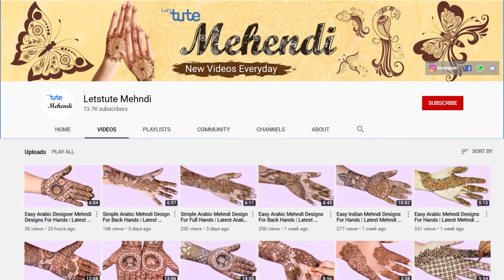Arabic Mehndi Design for Back Hands | Arabic Mehndi Designs 2021 | Letstute Mehndi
Hello Friends,
In this video, we will be showing you "New Arabic Mehandi Designs Step By Step For Front Hands - बहुत सुंदर और आसान मेहँदी डिज़ाइन

This Easy Beautiful Stylish Indian Mehndi Designs can be used in
1. Wedding
2. Mehndi/Haldi
3. Eid
4. Diwali
5. Karva Chauth
& Many Such Occasions.

So don’t waste time and learn to apply this today. Get this design now on your hand. Follow these trends, and make sure to look your best on the occasion. This mehndi would make you surely stand in the spotlight.

Equipment:

1: Green Backdrop Background YouTube Video Shooting
2: DIGITEK® (DTR 550LW) (170 CM) Tripod For DSLR, Camera
3: Godox SB-UBW Series Octa (SB-UBW120 47'') lights
4: Cellphones TriPod t Adapter For Mobile Phone
5: Aerial Acoustic Foam
6: Travel Adapter
7: AmazonBasics Camera Lens Protective Pouches - Water Resistant
8: AmazonBasics Backpack for Cameras and Accessories

Accessories:

1: SanDisk 128GB SD Card - SDSDXXY-128G-GN4IN
2: SanDisk 128GB Extreme Pro SDXC UHS-I Card - C10, U3, V30, 4K
3: Canon EF-S 24mm f/2.8 STM Lens
4: Spe Tulip 58Mm Flower Lens Hood (Black) For Canon Eos
5: Graphic Tablet
6: Microphone with 20ft Audio Cable
7: Headphones for Home & Recording studio
8: Studio Condenser Microphone

Software:

1: Effects and Cinema 4D Lite: 3D Motion Graphics Using CINEWARE
2: Adobe Photoshop CC for Photographers 2018 Paperback